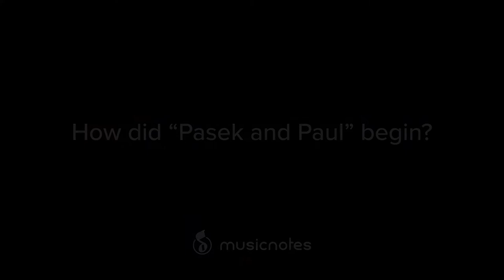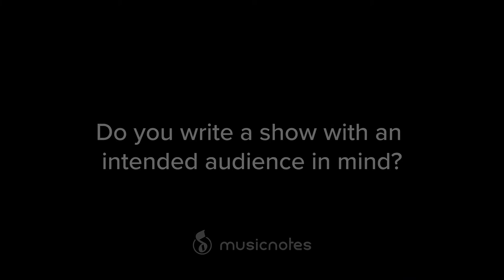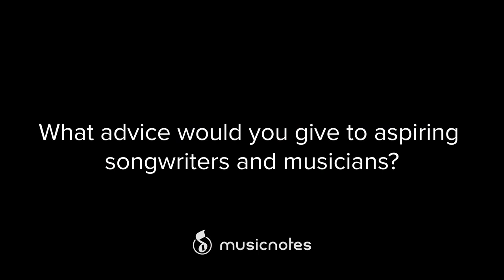Benj Pasek and Justin Paul Interview + Songwriting Q&A | 2016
As part of our Song Spotlight series, we had the chance to sit down with award-winning songwriters Benj Pasek and Justin Paul. Pasek and Paul discuss how they started writing music together, the story behind “Caught in the Storm,” their advice to aspiring musicians & songwriters, and more! Recorded in 2016, at SubCulture in NYC.

Timestamps:
0:00 – Intro
0:06 – How did “Pasek and Paul” begin?
2:07 – How would you describe your writing style?
3:18 – Adaptational vs Non-Adaptational Writing
4:52 – How to start a song
5:42 – Do you write a show with an intended audience in mind?
7:34 – The story of “Caught in the Storm”
10:13 – What advice would you give to aspiring songwriters and musicians?

You can also watch the duo perform a few of their hit songs!

Credits
Videography: Alan Smith and Adam Volerich
Audio: Craig Bundy and James Hartnett
Edited by Alan Smith
Produced by Dan Ruff & Duncan Hearn
Special thanks to Marc Kaplan at SubCulture